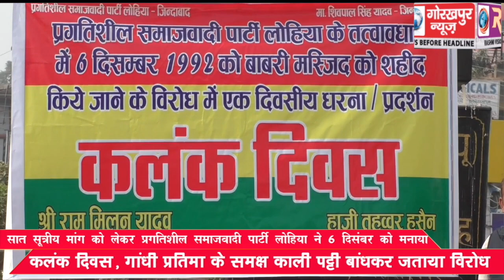सात सूत्रीय मांग को लेकर प्रगतिशील समाजवादी पार्टी लोहिया ने 6 दिसंबर को मनाया कलंक दिवस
सात सूत्रीय मांग को लेकर प्रगतिशील समाजवादी पार्टी लोहिया ने 6 दिसंबर को मनाया कलंक दिवस,महात्मा गांधी प्रतिमा के समक्ष काली पट्टी बांधकर जताया विरोध